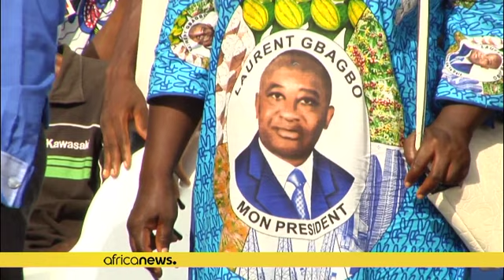Ivory Coast: Ouattara and Gbagbo meet for the first time in 10 years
In a key moment in Ivory Coast's turbulent politics, President Alassane Ouattara will sit with his predecessor Laurent Gbagbo on Tuesday for the first time since the pair fought in the 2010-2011 post-election conflict, over a decade ago.